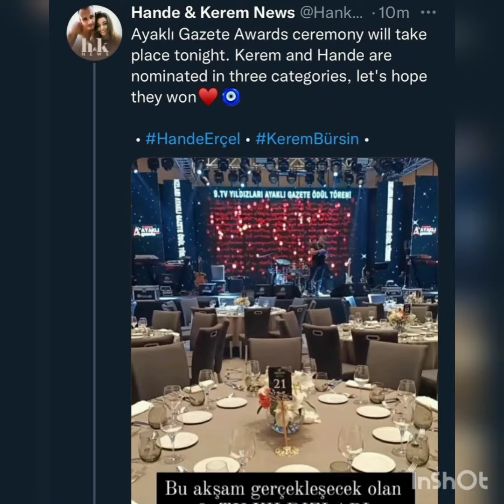Hanker Çiftinin Ayakli Gazete Ödül Toreninden Daha Bir Karesi Geldi